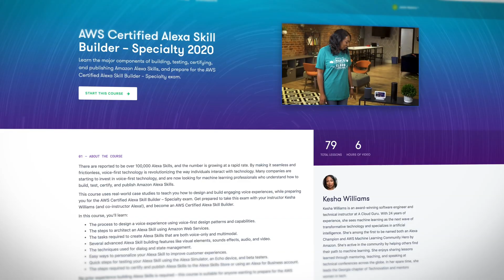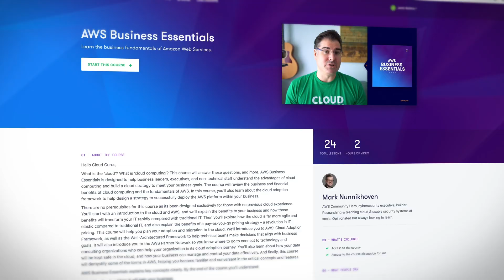Working in the cloud at A Cloud Guru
We explain machine learning using angry ferrets, firewalls using wooden trains, and we try new approaches to almost every aspect of what we do. We do this until we find the absolute best way to teach a topic, without boring our students to death. Sounds like a fun challenge and an excellent way to make a real difference in people’s lives?